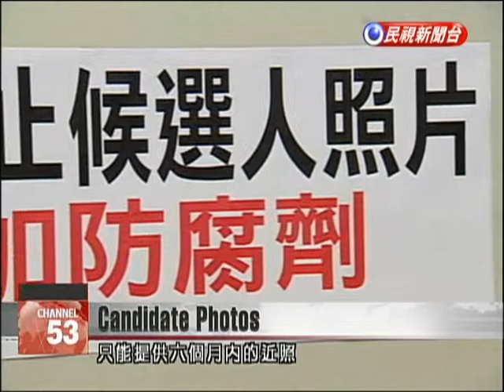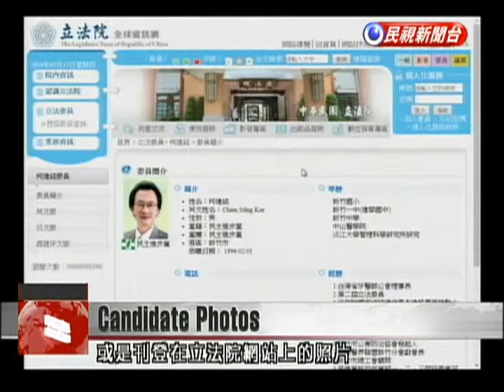Lawmaker proposes time restriction on use of candidate photos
In order for voters to gain a better understanding of candidates, the Central Election Commission sends election bulletins to voters' homes. The bulletins include candidate photos, though sometimes these are decades old, an issue that one lawmaker hopes to change. This campaign photo of KMT Taipei City Councilor Li Keng-fang differs from the actual person. In order to end such discrepancies, TSU Legislator Yeh Chin-lin has proposed an amendment requiring that photos used on election bulletins be taken within six months of submission. This is the same time restriction that applies to passports.Yeh Chin-linTSU LegislatorVoters are placing greater importance on the honesty of politicians. We therefore believe that improvements are needed, including to election bulletin photos.Li Keng Kuei-fangKMT Taipei City CouncilorCome on, I think a discrepancy is normal. I've been a city councilor for nearly 16 years. Once, when I was printing some documents, a voter told me that he opposed me using a new photo. He preferred the old photo, which he referred to as the commemorative version.The same issue exists on the election bulletins and online profiles of lawmakers. Among those with a photo that differs significantly from real life are DPP caucus whip Ker Chien-ming and Legislator Su Chen-ching.When asked about the proposed change, the Central Election Commission emphasized its neutrality and said it would respect the law.